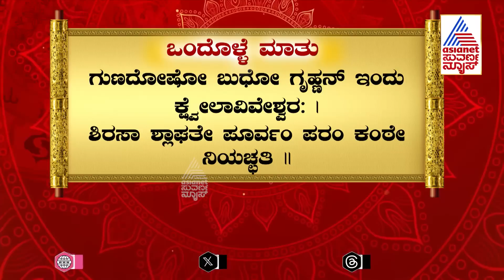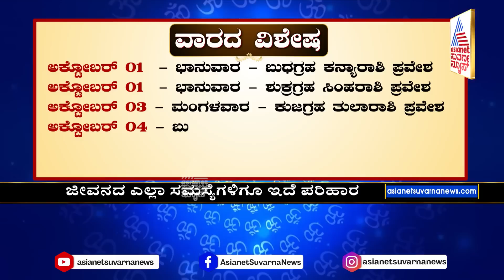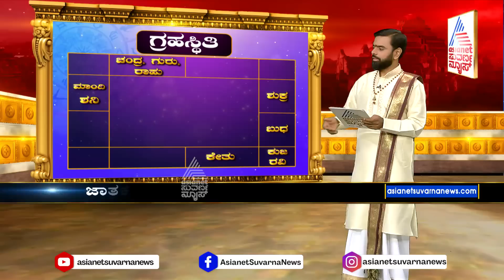Vara Bhavishya: 12 ರಾಶಿಗಳ ವಾರ ಭವಿಷ್ಯ | Weekly Horoscope In Kannada | Kannada News | Suvarna News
Vara Bhavishya | Vara Bhavishya Kannada | ವಾರ ಭವಿಷ್ಯ | ದಿನ ಭವಿಷ್ಯ | Vara Bhavishya 2023 | Vara Bhavishya Shrikanta Shastri | Weekly Horoscope In Kannada | Suvarna Vara Bhavishya | Vara Bhavishya Astrosage |

Suvarna News | Latest Kannada News | Suvarna News 24x7 | ಕನ್ನಡ ಲೈವ್ ನ್ಯೂಸ್ | Kannada News | ಏಷ್ಯಾನೆಟ್ ಸುವರ್ಣ ನ್ಯೂಸ್ | Kannada Astrology | Rashi Bhavishya Kannada